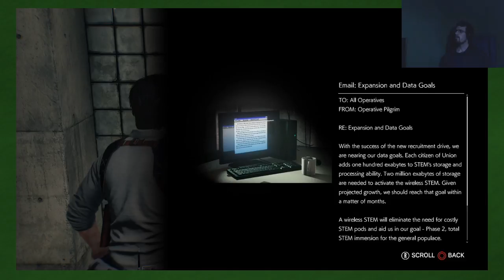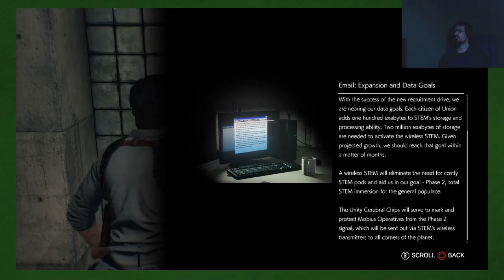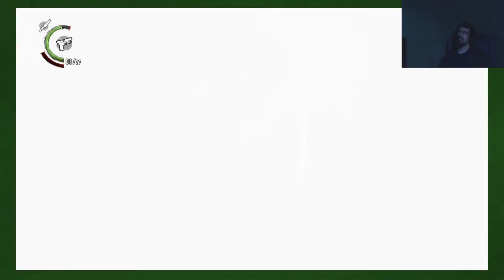The Evil Within 2: Shooting up a Storm - Part 16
The game takes an unexpected turn, and gives us...
a Shooting Gallery?

Title: The Evil Within 2
Developer: Tango Gameworks
System: PlayStation 4